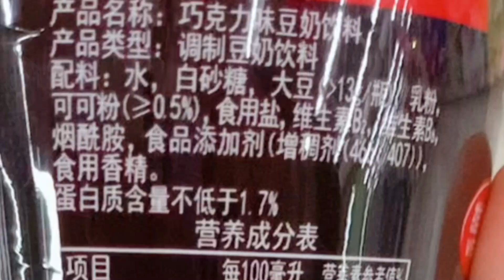快看看每天喝的牛奶是什麼配方？